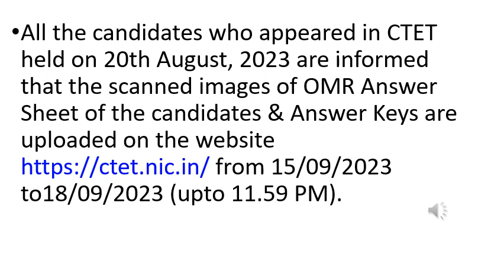CTET എഴുതിയവർ ശ്രദ്ധിക്കുക | Important Notice 2023 CTET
ctet answer key and scanned images of the answer sheet